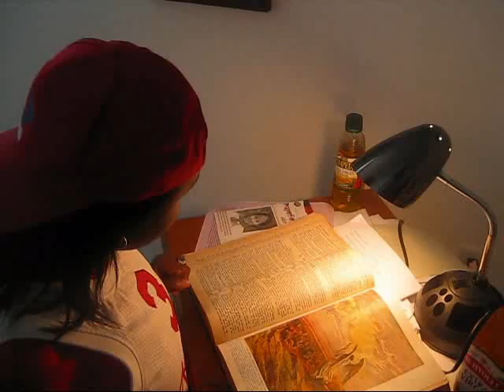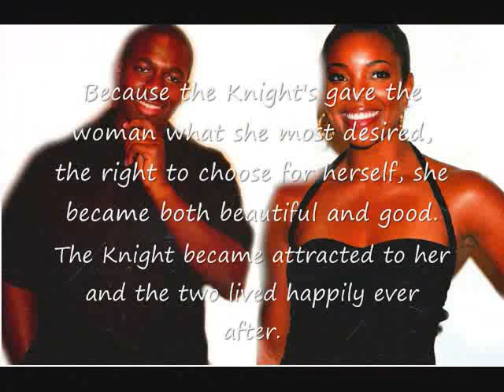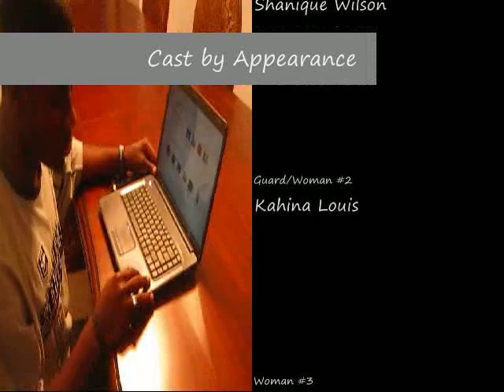What Women Want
This is a video project I did in high school. A modernized, parodic version of the Wife of Bath's tale in Chaucer's classic "The Canterbury Tales."